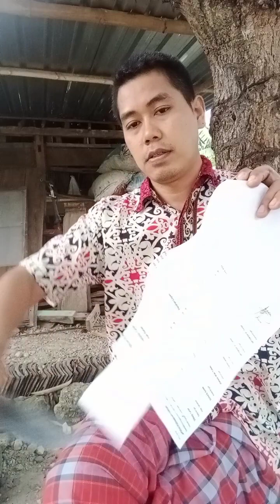PISAU SEMBELIH KINKELDER KUNING#pande ngawi